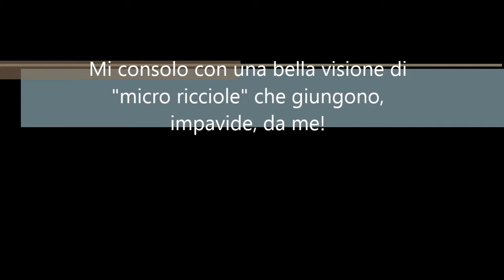Un rigore sott'acqua